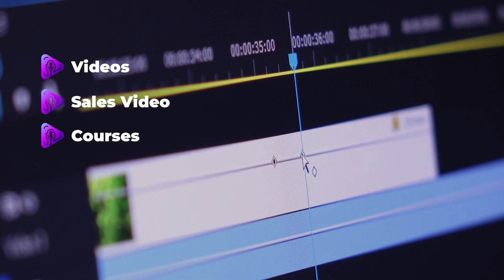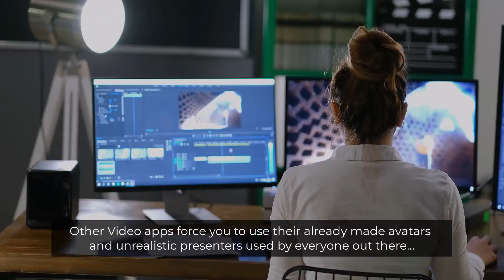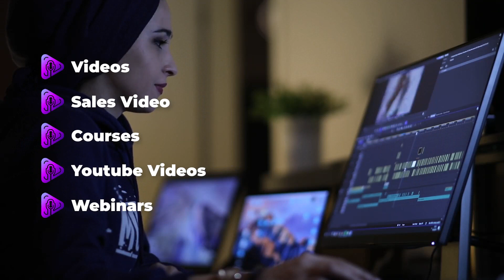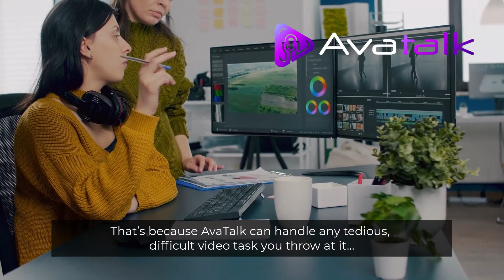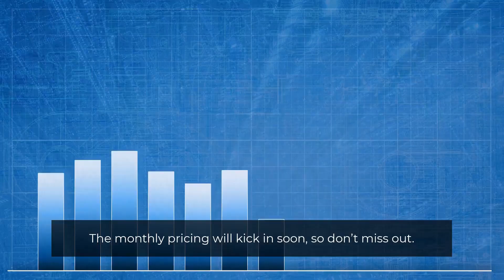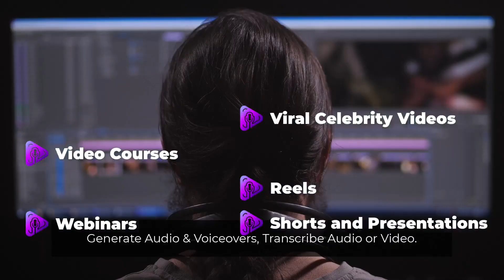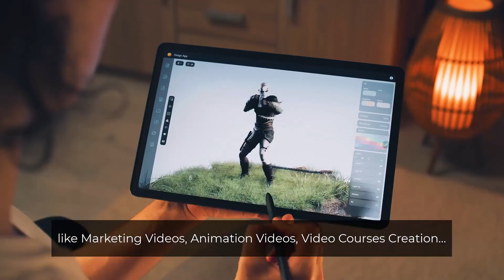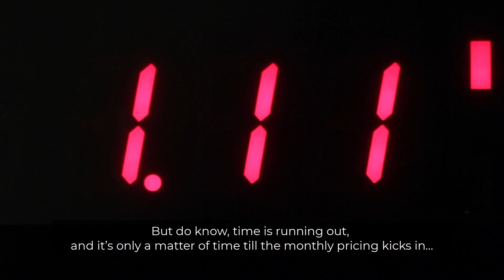AvaTalk - Generative AI Video Creator Review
AcquireWebAI Review

100k Alliance Your link to financial freedom and $997 worth of bonuses.

Hit this link for the AvaTalk - Generative AI Video Creator Review

Hey there,
It's Ronnie Palmer here. On this YouTube channel, I review digital courses and software from the world of internet marketing and work-from-home business opportunities.

Thanks for checking out my AvaTalk - Generative AI Video Creator Review

AcquireWebAI Review

100k Alliance Your link to financial freedom and $997 worth of bonuses.